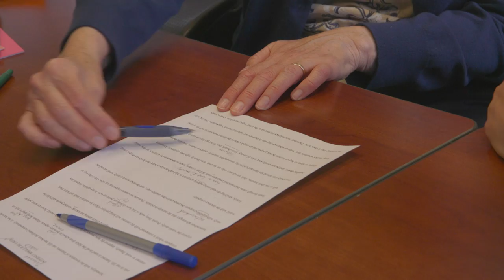About Sierra College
Apply to Sierra College today! A supportive environment that makes it easy to transfer to a 4-year university/college or change your career path. There are many support programs to help you every step of the way.